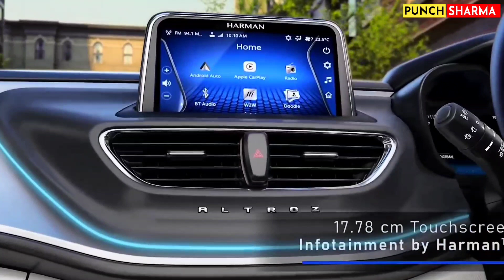Tata Motors से टकरा कर क्या हालत हो गई Maruti Suzuki Baleno की।